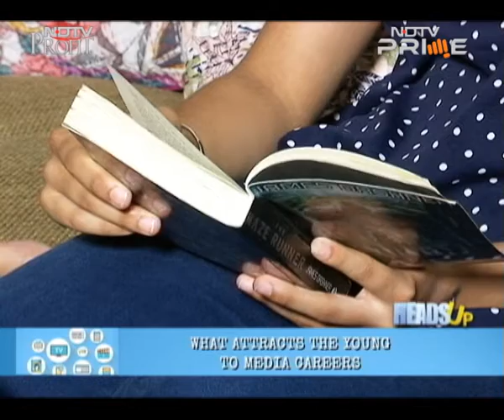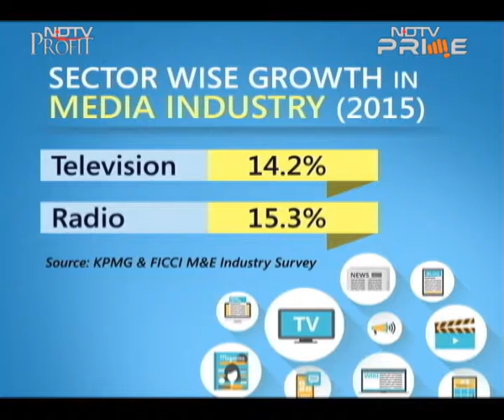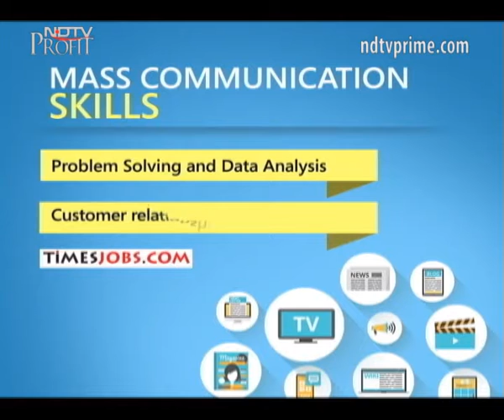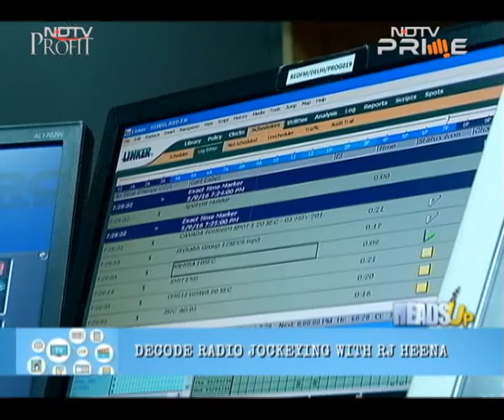All about career in Mass Communication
It's once again that time of the year when thousands of plus 2 students across the country are faced with the dilemma of choosing a career for themselves. Join us on Heads Up, as we explore the world of media & communication careers. Also on the show, we take you inside a radio station with Red FM's show 'Masala Nights' anchor RJ Heena while she talks radio jockeying with us.